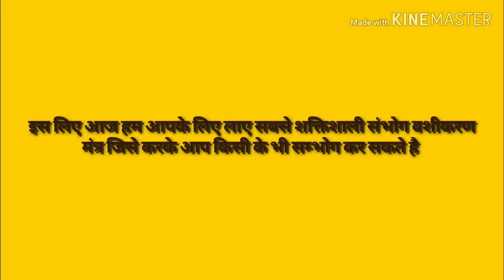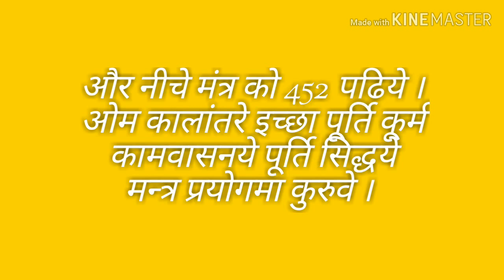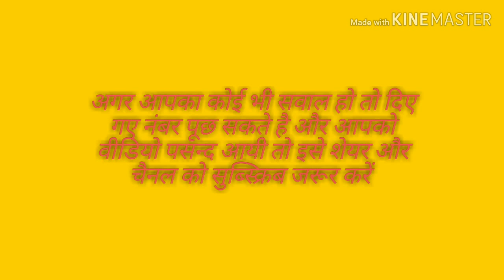इस दिवाली बनाये किसी के साथ भी सम्बन्ध मिनटों में ।।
Pandit Niranjan Shastri